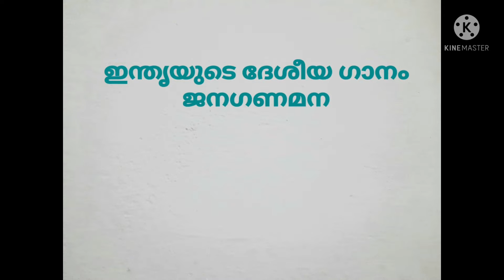ഇന്ത്യയുടെ പ്രതീകങ്ങൾ kerala psc important questions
ഇന്ത്യയിലെ പ്രതീകങ്ങളെ കുറിച്ചുള്ള പഠനം ദേശീയ മൃഗം ദേശീയ പക്ഷി അങ്ങനെയുള്ള പഠനമാണിത്